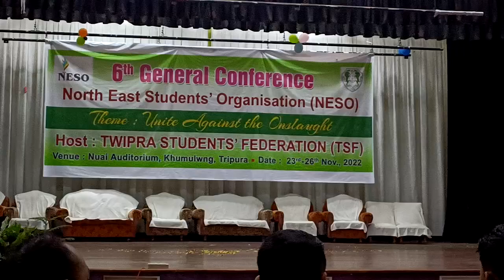6TH GENERAL CONFERENCE NESO PERFORM BY GOVERNMENT DEGREE COLLEGE KHUMULWNG NUAI HALL